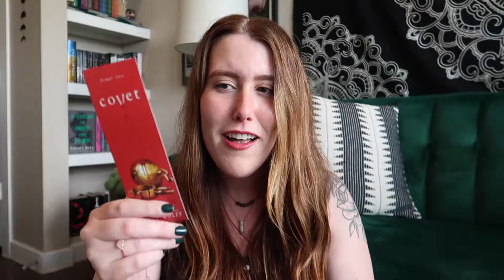Surprise *Crave Series* PR Unboxing from Entangled Teen!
thanks so much to entangled teen and thanks so much to YOU for all your love and support! this is just the beginning of so many exciting things to come :')

2021 Reading Goal: 58/45